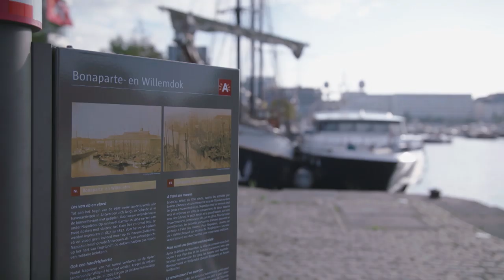Scheepsjournaal #16: Gert & James gaan varen met de Evanna! | Gert Late Night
Deze week vergezellen Katja Schuurman, Luc Appermont en Leen Dendievel Gert en James aan boord van de Evanna in Antwerpen!

▶ VOLG Gert Late Night op social media!

▶ OVER Gert Late Night:
Gert en James ontvangen wekelijks drie bekende gasten aan boord van de Evanna. Samen met hen praten ze over waar de actualiteit hen stuurt, maar ook over hun passies, hun plannen en hun toekomst. Dagelijkse actuagasten brengen duidelijkheid, begrip of nieuwe vragen mee.